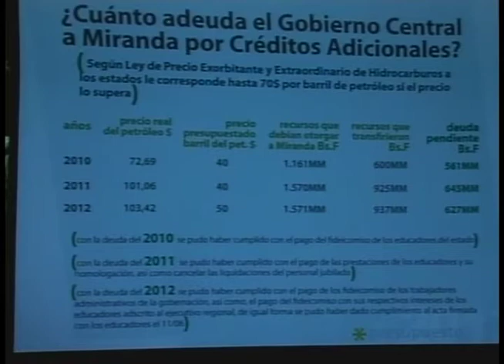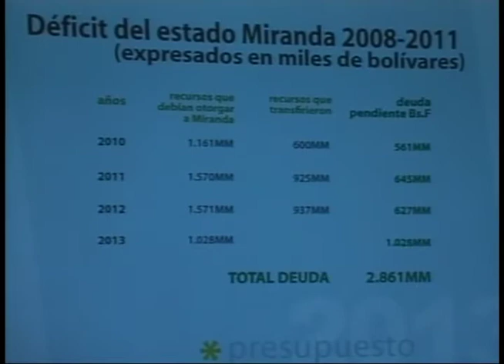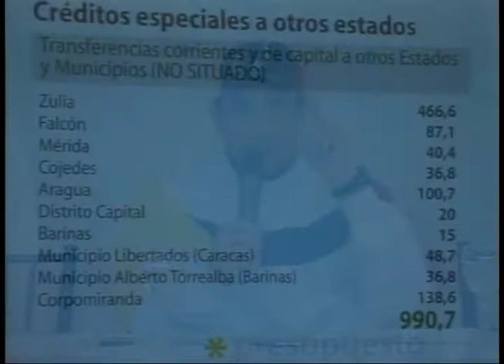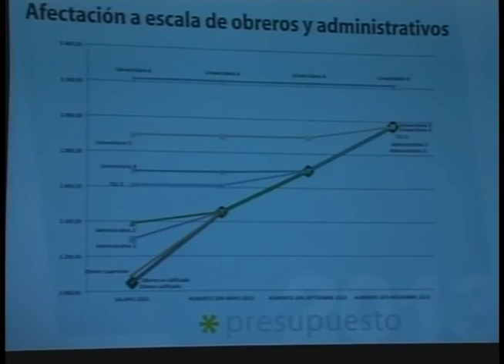GOBERNADOR DISCUTE TEMA DE INTERÉS CON SU EQUIPO DE GOBIERNO (PARTE1)